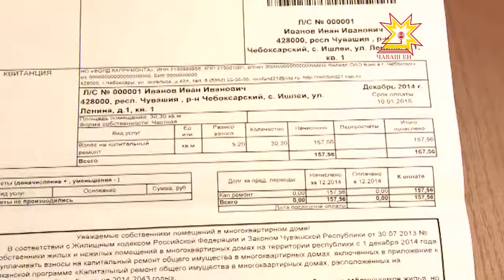Тĕп юсав ĕçĕсемшĕн малашне уйрăм квитанци парĕç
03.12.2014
Раштав уйăхĕнчен нумай хваттерлĕ çуртсенче пурăнакансем тĕпрен юсав ĕçĕсемшĕн тÿлеме уйрăм квитанци илĕç. Ăна коммуналлă хуçалăх пулăшăвĕшĕн тÿлемелли хутсемпе пĕрле парĕç. Кун пирки тĕплĕнрех Чăваш Республикин строительство министерствинче ăнлантарса пачĕç.